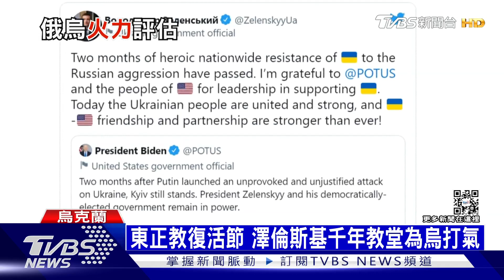「伊斯坎德M」飛彈對向基輔 俄軍宣稱「無法攔截」 ｜十點不一樣20220425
根據烏克蘭情報顯示，俄國在距烏克蘭邊境60公里的地方，部屬一款 號稱"無法攔截"的【伊斯坎德-M】飛彈系統，首都基輔也在射程範圍內。另外俄羅斯還計畫在西伯利亞部署「薩爾馬特」，也就是「撒旦二型」洲際彈道飛彈，這種飛彈，可以搭載核彈頭，直轟巴黎、倫敦，甚至美國本土，俄羅斯對全球的軍事威脅，再度擴大。